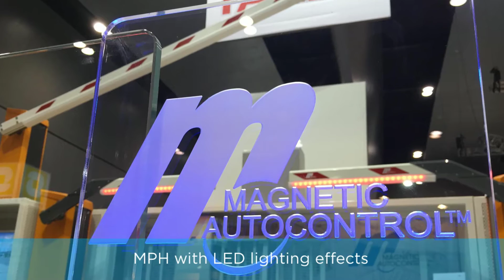Magnetic Automation - Security Expo 2015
Highlights from the Security Expo 2015